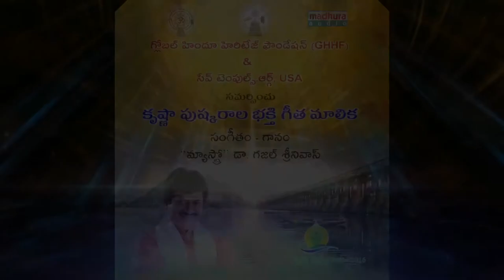01 Pushkara Shubavela Vache - Sung & Composed by Dr Ghazal Srinivas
01 Pushkara Shubavela Vache - Sung & Composed by Dr Ghazal Srinivas

Lyrics: Smt. Padmini Bhavaraju